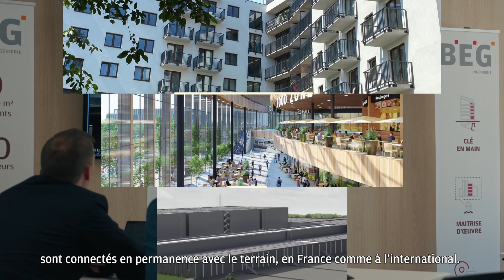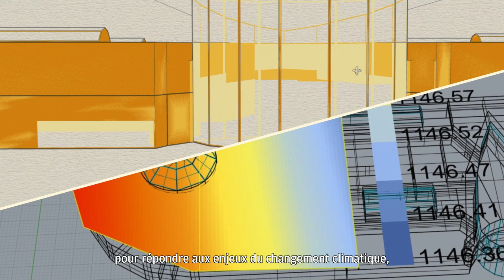MASTER BEG 2024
Film institutionnel BEG